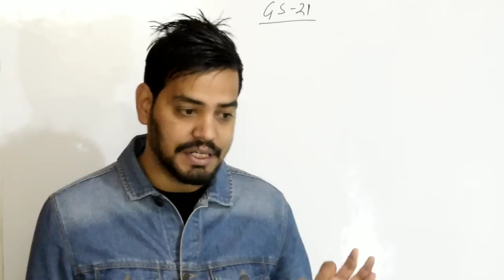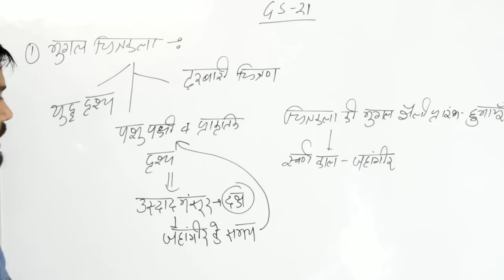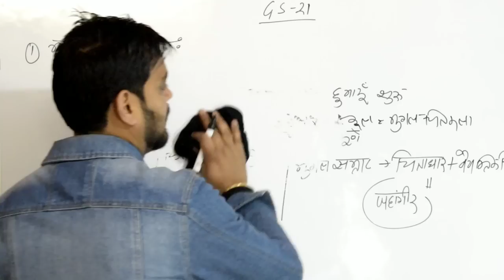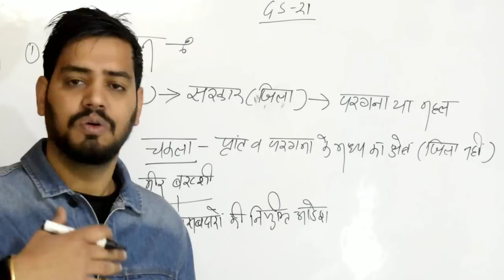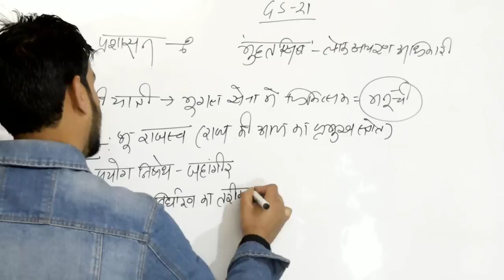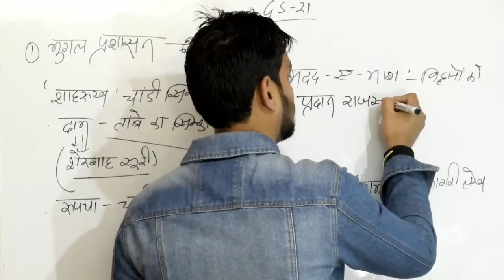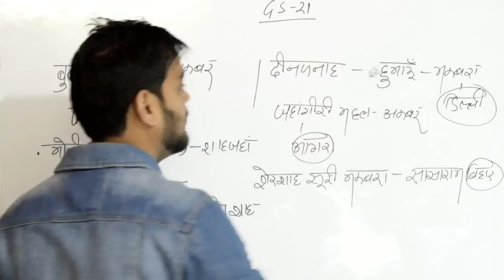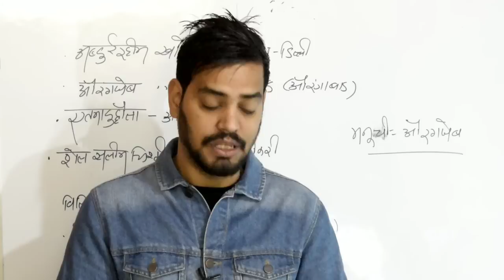Ukpsc Exam- Special GS classes for forest Gaurd/police sub inspector and other exam। Gs Class-21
30 क्लास की सामान्य ज्ञान की रामबाण क्लास की शुरुआत आपके विशेष अनुरोध पर।।